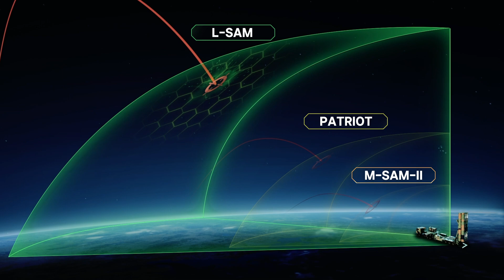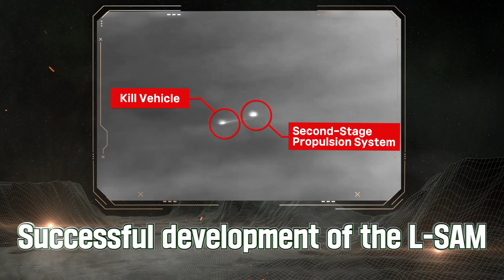Completion of South Korea's Independent Development of L-SAM | 대한민국 국방부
Completion of South Korea's Independent Development of L-SAM

The Republic of Korea has independently developed the L-SAM, which is a cutting-edge missile defense system designed to intercept and neutralize nuclear and missile threats at high altitudes. Building upon the active M-SAM and PATRIOT, along with the latest addition of L-SAM, South Korea will continue to further strengthen its multi-layered missile defense, ensuring a robust and effective response to any missile threats.